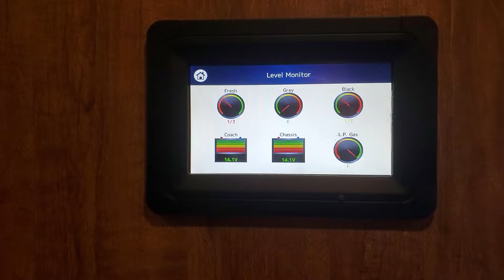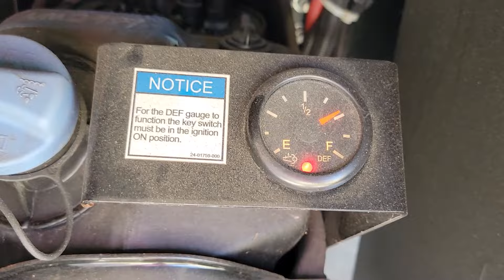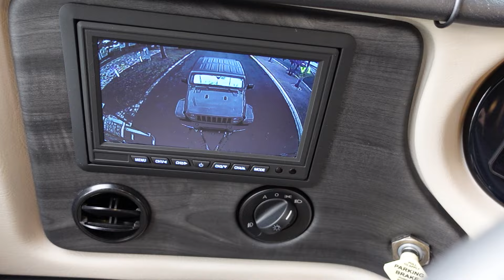Preparativo de salida / Día antes / Vida de RV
Después de dos semanas sin el RV, llegamos para hacer los preparativos de salida. Nos vamos de Fort Myers! En la revisión antes de salir nos dimos cuenta de que nos faltaba DEF (diesel exhaust fluid). Tampoco podemos irnos sin tener listo el sistema de frenos.

👉 ** Productos mencionados en nuestra tienda de Amazon** 🏪
*Tire Minder (6 Transmisores)
*Tire Minder (4 Transmisores)

👉 Aprende con Latinos en RV***📖
"Guía Básica para comenzar la vida en una Casa Rodante" LINK 👇🏼

Cuantas más personas lleguemos, más crecerá nuestra comunidad y más posibilidades tendremos de mejorar.
2-Suscripción a miembros: Si aún no lo han hecho, considera unirte a nuestro programa de miembros. Esto les brindará acceso a contenido exclusivo, insignias personalizadas y emojis especiales en los comentarios. Además, estarán mostrando un compromiso continuo con lo que hacemos.
3-Compra de productos en nuestra tienda en línea: Ya esta disponible una línea de productos relacionados con nuestro contenido. Adquirirlos no solo es una forma de apoyarnos, sino también una manera genial de mostrar su amor por lo que hacemos.
4-Donaciones: Si desean hacer una contribución única, las donaciones son una excelente manera de mostrar su apoyo. Cualquier cantidad es bienvenida y apreciada, y nos ayuda a seguir adelante con nuevos proyectos y mejoras.
No importa cuál sea la forma en que elijan apoyarnos, sepan que cada gesto cuenta y es profundamente apreciado. Juntos, seguiremos creciendo, aprendiendo y creando contenido que nos apasiona.

Gracias por visitar nuestro canal! ... Nos vemos en la vía.. Erdwin y Sindy
Latinosenrv.com
Thebestbridge.com
Empaca y Arranca